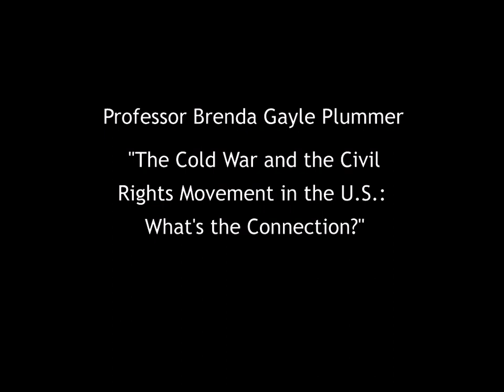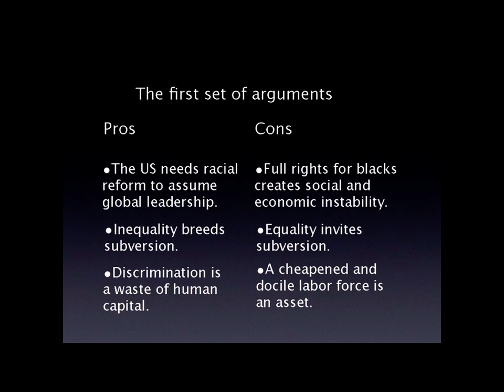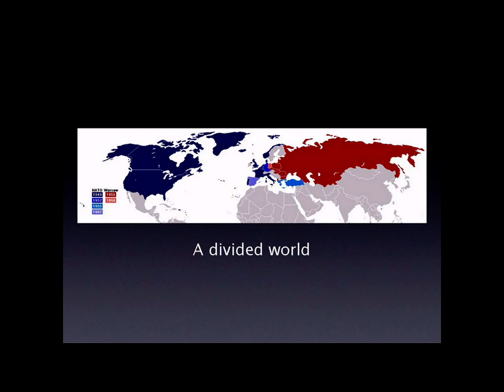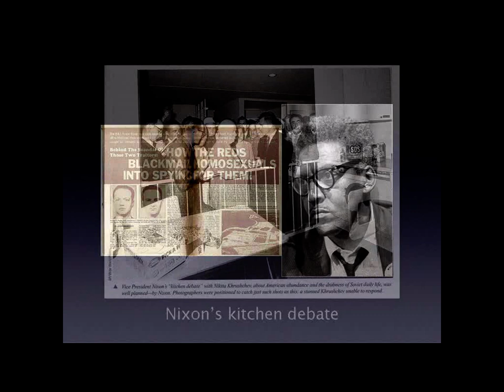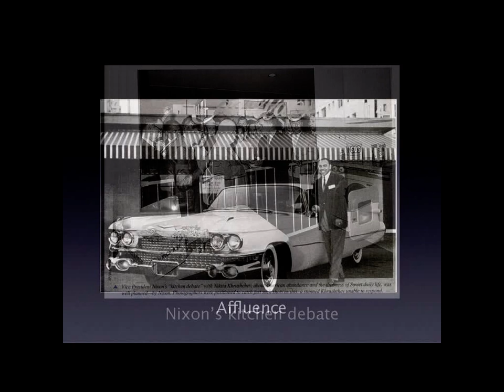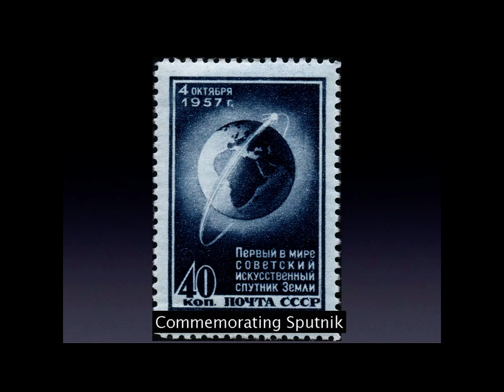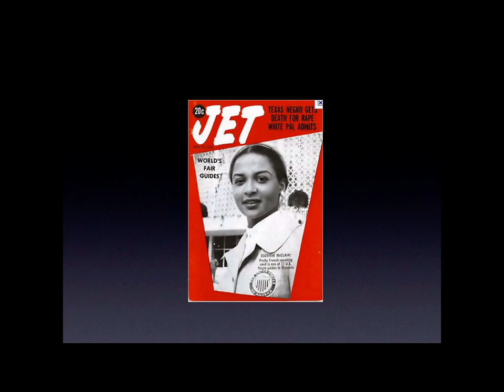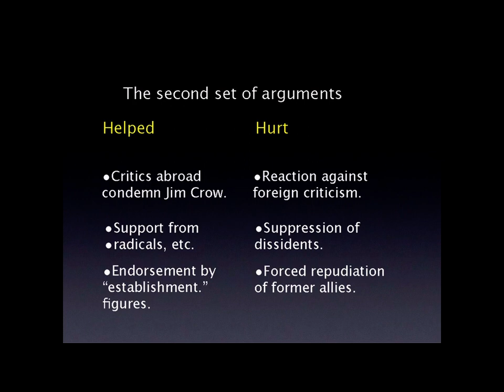The Cold War and the Civil Rights Movement in the U.S.: What's the Connection?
Professor Brenda Gayle Plummer speaks to the Bascom Hill Society.